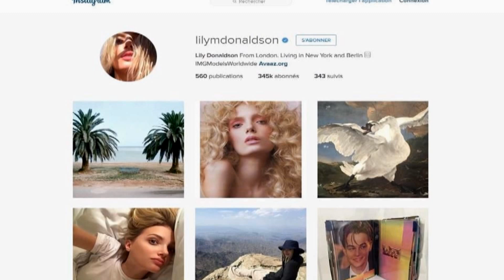Iran Arrests Instagram Models For Being 'Un-Islamic'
Iran has launched a new crackdown on social media, arresting fashion models active on photo-sharing websites and a blog website manager after Tehran’s top leader declared war on un-Islamic thoughts on the Internet...